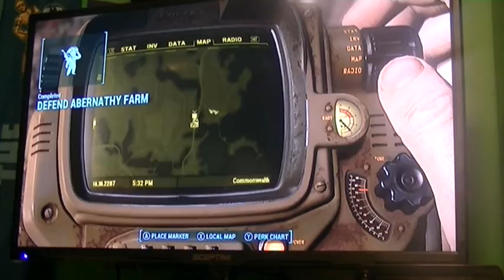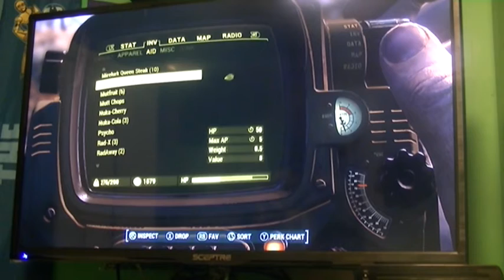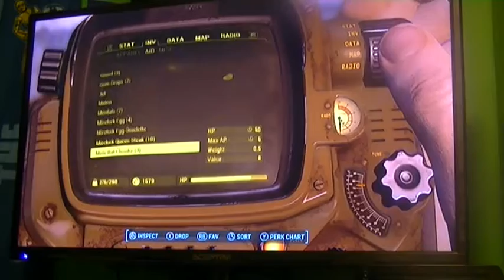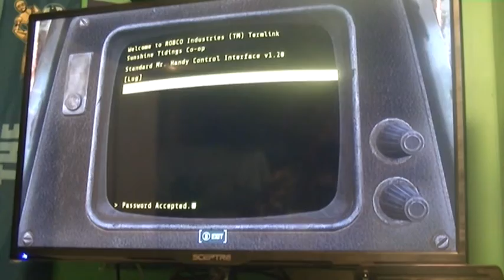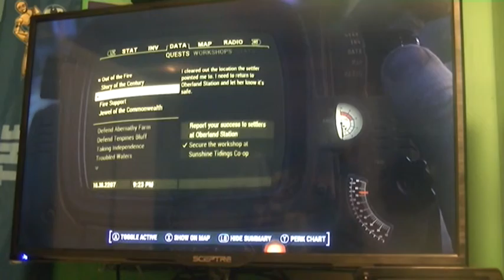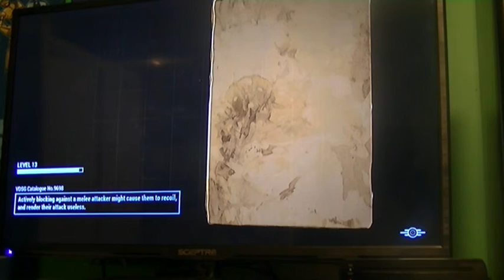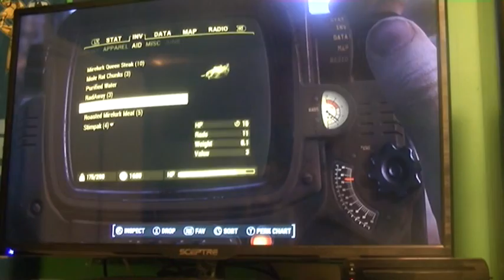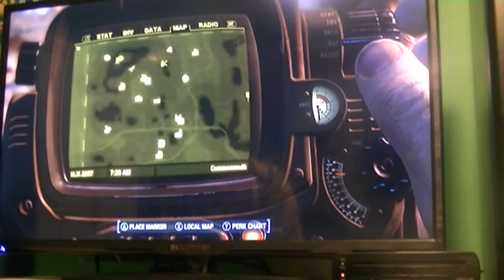fallout4 ep14 minuteman path